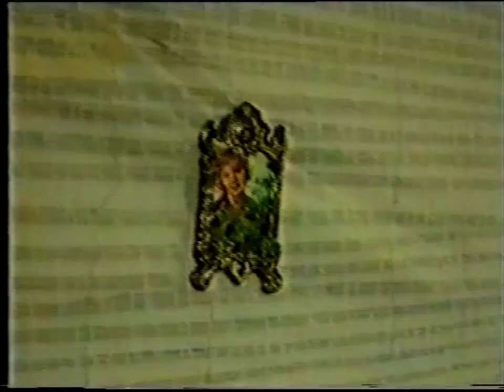Koncerti i ratni prilog MTV -a o sarajevskom Sikteru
1993 godine MTV je emitirao prilog o sarajevskoj grupi Sikter.